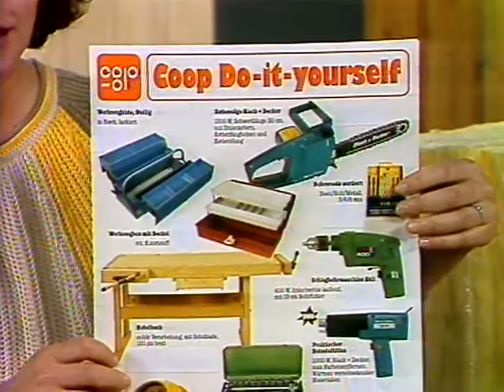Coop Mittwochstudio, Folge 343 vom 28. März 1984